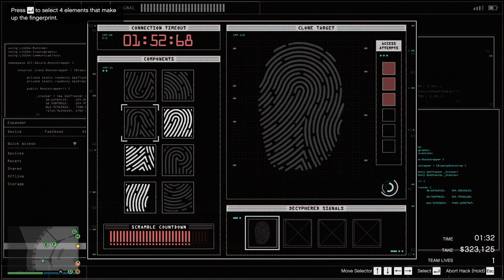Funny moment Diamond Casino Heist with random people in session😂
Check my E-Book :
(You'll learn how to make money from your hobby with youtube)

Challenge me in the comment!👇
Tantang aku di komen!👇

Time Stamp: